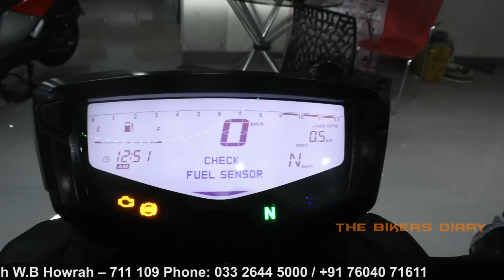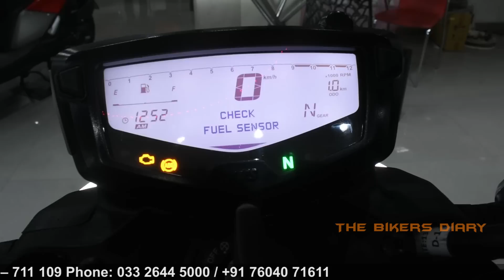Tvs Apache RTR 200 4V BS6 | Dual Channel ABS | Bluetooth Smart Xconnect | Detailed and Honest Review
TVS Apache RTR 200 4V BS6  Dual Disc Variant What's New?

Hello Riders, In this video i will talk about the all new TVS Apache RTR 200 4V Dual Disc edition , this time this Motorcycle comes with Dual Channel ABS and also comes with BS6 compliant RT-FI engine.

Shubh Auto
544, Andul Road, Podrah W.B Howrah – 711 109

Recording Stuff...
Camera Nikon D3400

3.5mm Clip On Mini Lapel Lavalier Microphone (Black)

FeiyuTech Vimble 2 3 Axis Stabilized Handheld Gimbal with Pole Tripod Stand